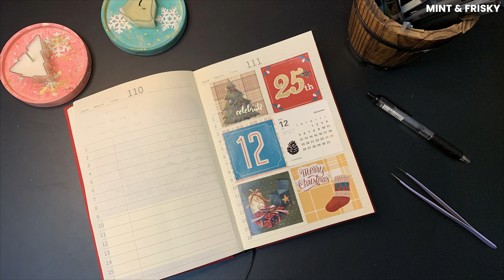November & December Journal | Mint & Frisky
希望您喜欢它，如果愿意，请给我个赞。
也别忘了按铃〜
与您的朋友分享，玩得开心！